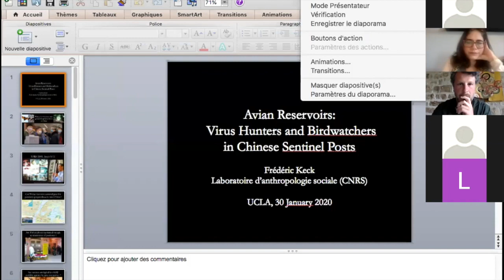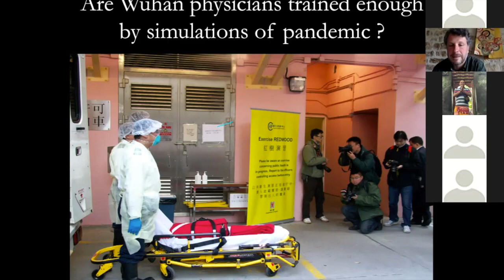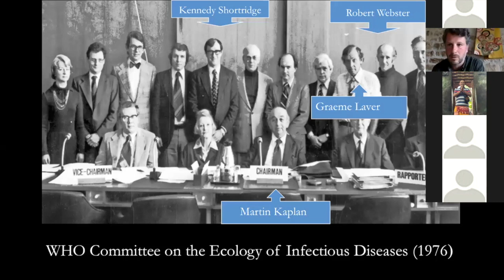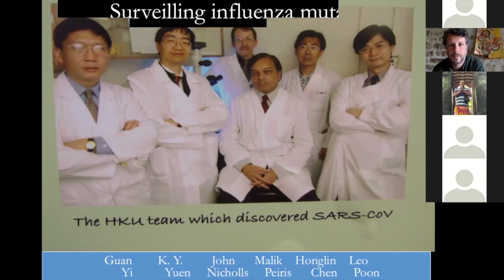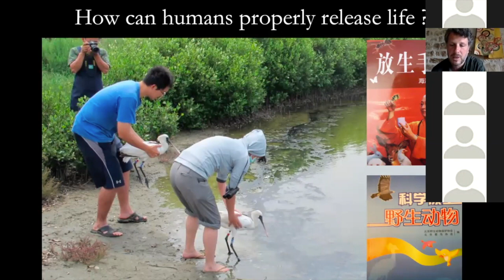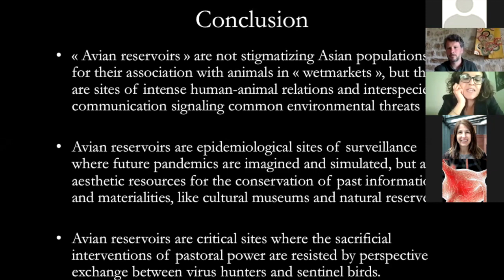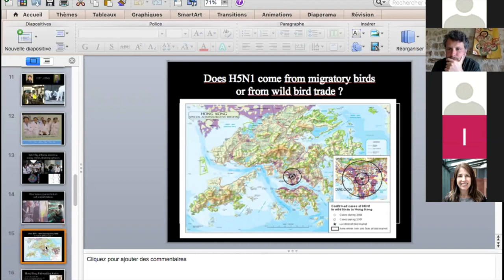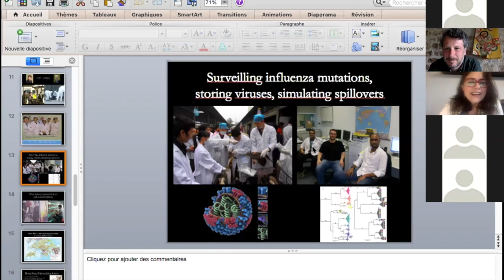What do Bats Think of the Virus? Sentinels and Pandemics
SIAA Speakers' Corner n. 1
Frederick Keck, CNRS Paris

Pandemic is one of those catastrophic events that trigger global mobilization. The
 rise of a new coronavirus in China in December 2019 confirmed the cyclical
 nature of the epidemics, after "the Spanish" (1918), the "Asian" (1957) and the
 "Hong Kong" flu (1968), as well as the Ebola Hemorrhagic Fever (1976), the HIV
 (1981) and the SARS (2003). These events force the authorities to deal with
 health, moral, geopolitical and economic consequences of pandemic crises, in a
 world where processes of urbanization, industrial agriculture, deforestation and
 climate change provoke dramatic transformations. The sentinel species, on the
 first line of the "wars against viruses", reveal the emergence of infectious diseases
 through early warning signs.

 Starting from a research conducted in Hong Kong, Taiwan and Singapore – three
 territories located on the borders of China and closely connected to the rest of the
 world – Frédéric Keck shows that "virus hunters" and public health officials
 collaborate with veterinaries and bird watchers to track mutations of the virus
 among wild birds, domestic poultry and humans. By using social anthropology
 methods, Keck describes how, in the so-called Anthropocene, the preparation
 techniques for pandemics have transformed inter-species relationships.